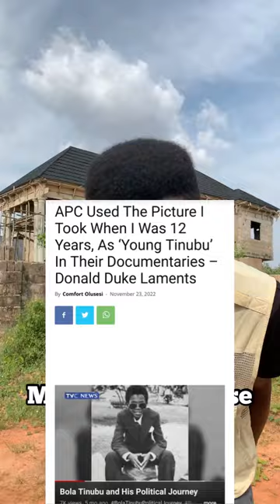Donald Duke drags Tinubu for using his childhood photo in his docu. Reuben Abati praises Peter Obi